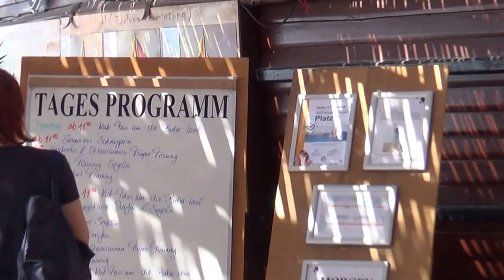ROBINSON Club Sarigerme Park Dalyan Fethiye Kas Cluburlaub - Strandrestaurant Fischrestaurant